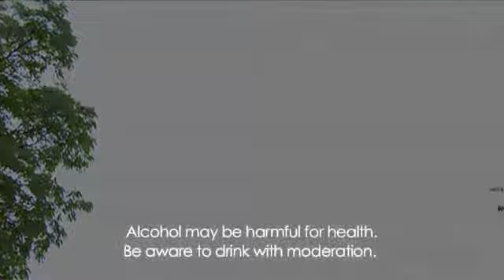Chateau Haut Brion video